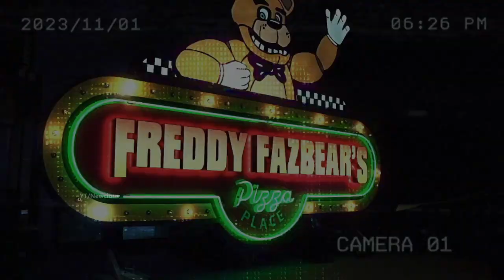FNAF 6 Main Characters Explained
Freddy Fazbear
Bonnie
Chica
Foxy
Golden Freddy
William Afton